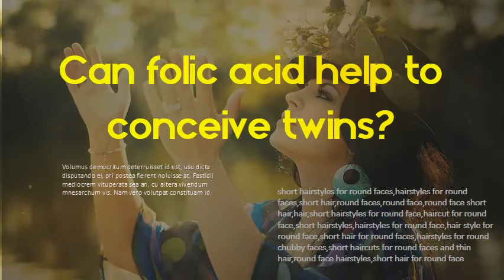Can Folic Acid mess with your hormones? Can folic acid help to conceive twins?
How soon after pregnancy and labor do hormone levels return to normal? (Ask The Egg Whisperer)